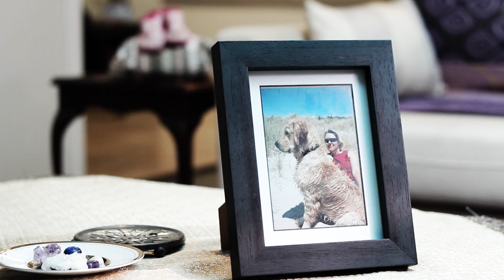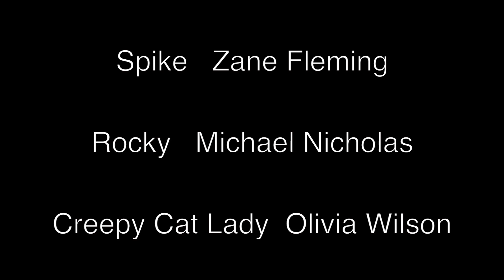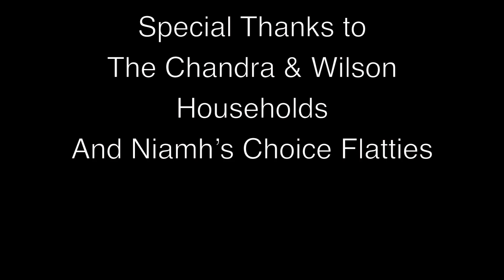Wolfie(Directors Cut) | Short Film | V48 2013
A crime movie about a dog-sitter who turns up in a strange neighbourhood to look after precious "Wolfie"- only to find not everyone in this place is a dog-lover!

This is the Directors cut version of the film, which has an alternative/happy ending to the original version of the film.  For the original version we handed in go to this link:

This short was made by Team Illuminate for the V48 Film festival 2012, all in one weekend.

Genre: Crime movie
Character: Vic Meyers
Line of Dialogue:...?
Prop: Suitcase...?

Cast:

Kate - Rebecca Parr
Vic Meyers - Lee Ah Yen
Daughter - Kylah Carree
Spike - Zane Fleming
Rocky - Michael Nicholas
Creepy Cat Lady - Olivia Wilson
Car Washer - Niamh king
Cat - Yuki

Crew:

Directed by Aidan Otene Dickens
Produced by Dave Mitchell
Written by Olivia Wilson and Niamh King
Camera by Samir Patil and Raltesh Chandra
Sound by Michael Nicholas

Filmed in Auckland, New Zealand